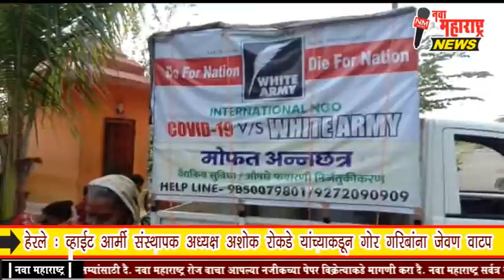हेरले : व्हाईट आर्मी संस्थापक अध्यक्ष अशोक रोकडे यांच्याकडून गोर गरिबांना जेवण वाटप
हेरले : व्हाईट आर्मी संस्थापक अध्यक्ष अशोक रोकडे यांच्याकडून गोर गरिबांना जेवण वाटप:नवा महाराष्ट्र न्यूज